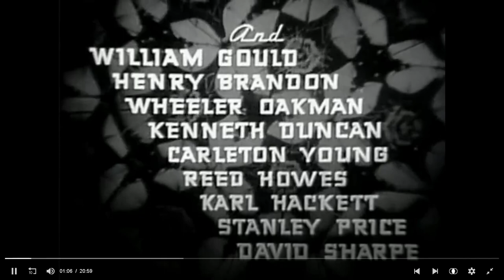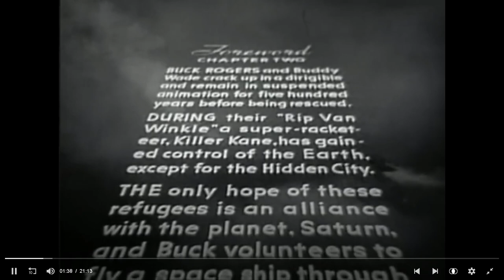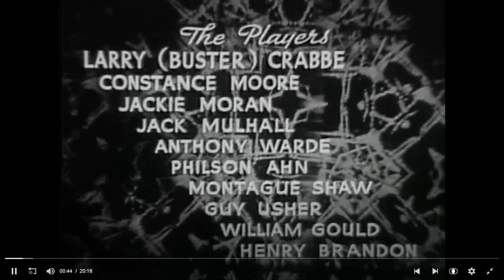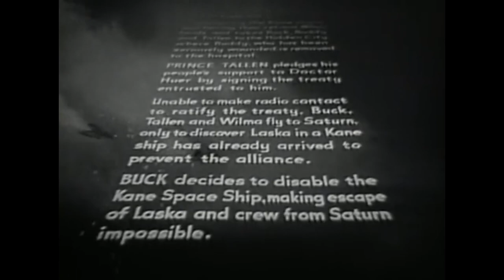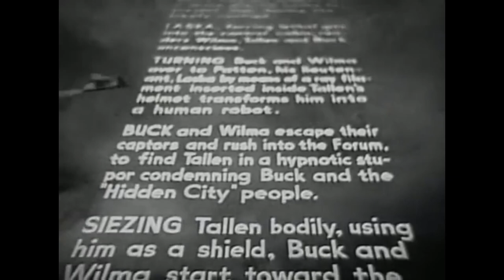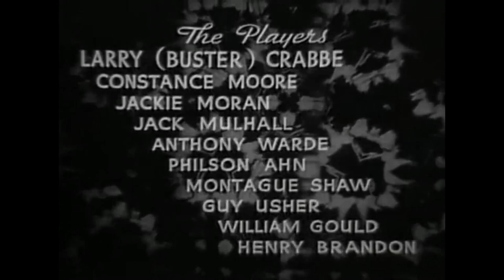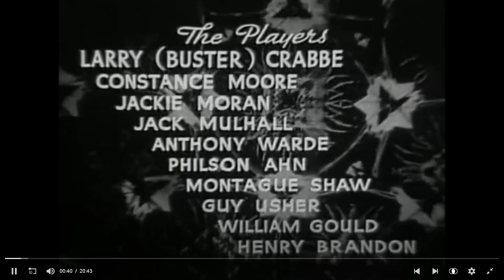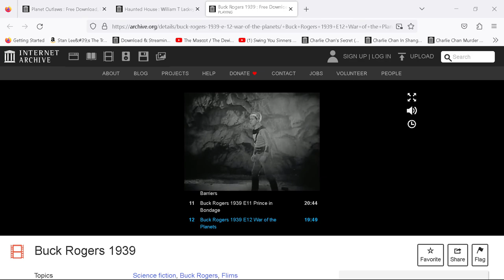Buck Rogers (1939 Film Serial)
Buck Rogers is a 1939 science fiction film serial, produced by Universal Pictures. It stars Buster Crabbe (who had previously played the title character in two Flash Gordon serials and would return for a third in 1940) as the eponymous hero, Constance Moore, Jackie Moran and Anthony Warde.[1] It is based on the Buck Rogers character created by Philip Francis Nowlan, who had appeared in magazines and comic strips since 1928.

Cast

    Buster Crabbe as Buck Rogers
    Constance Moore as Wilma Deering
    Jackie Moran as George "Buddy" Wade
    Anthony Warde as "Killer" Kane
    C. Montague Shaw as Doctor Huer
    Jack Mulhall as Captain Rankin
    Guy Usher as Aldar
    William Gould as Air Marshal Kragg
    Philson Ahn as Prince Tallen
    Henry Brandon as Captain Laska
    David Sharpe as Kane pilot / Hidden City sentry / Saturnian lieutenant